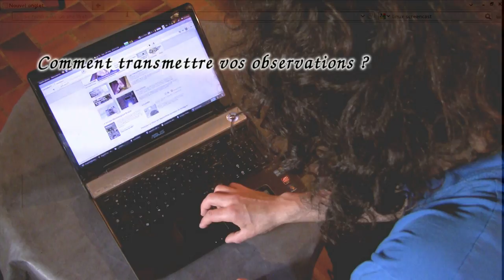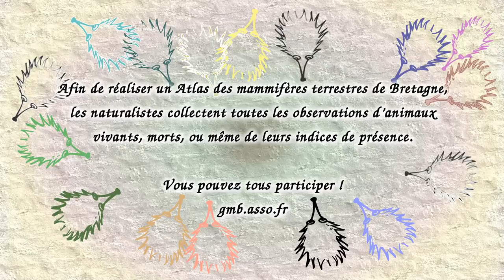GMB Participez à l'Atlas des mammifères terrestres de Bretagne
Une courte présentation de l'Atlas des mammifères terrestres de Bretagne en cours de réalisation par le Groupe Mammalogique Breton, et des différentes façons d'y contribuer.

A short presentation of the atlas of the terrestrial mammals of Brittany being created by the Groupe Mammalogique Breton, and of the different ways to contribute to it.